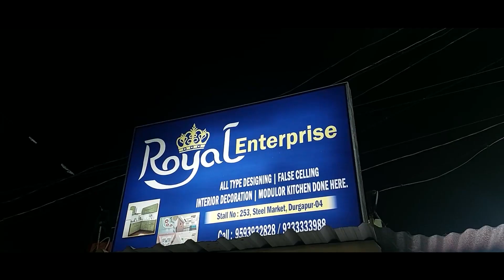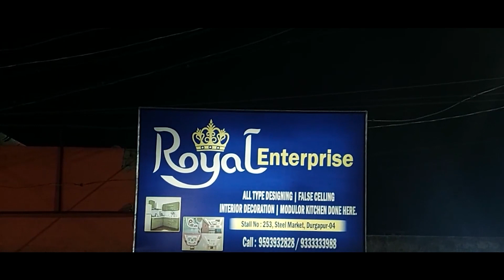তরমুজে আনারসের স্বাদ, চাষ করে তাক লাগায় শেখ হাসিবুল